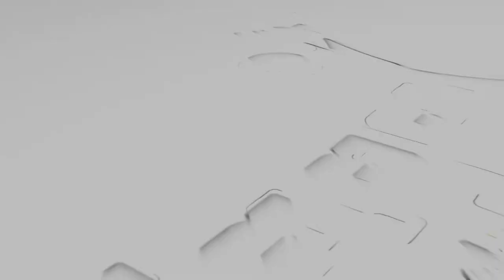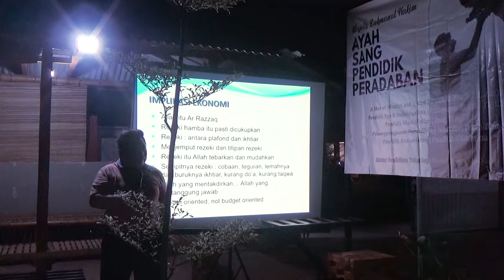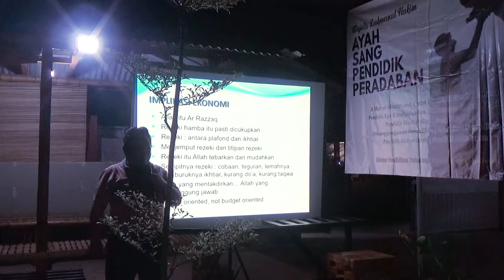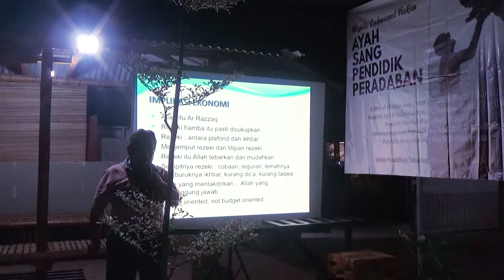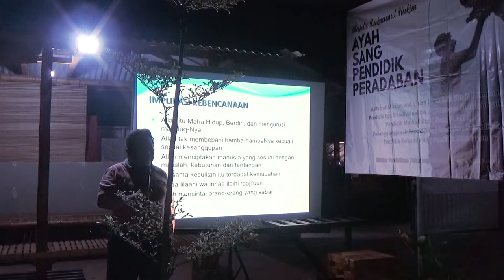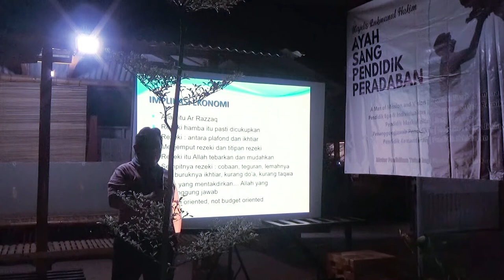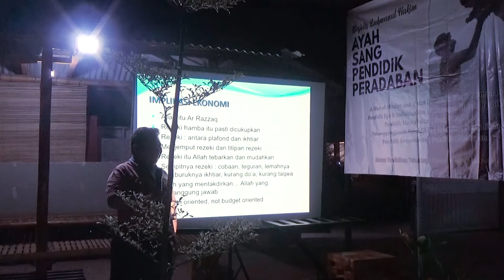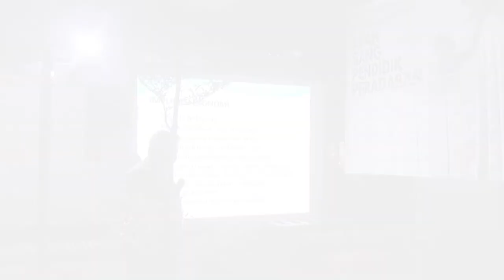Meyakini Rezeki Tak Terduga | Part 4 | MLH #25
Majelis Lukmanul Hakim (MLH) Bekasi #25
Ayah Pendidik Fitrah Keimanan chapter 11

Implikasi Ekonomi dalam pendidikan Fitrah Keimanan